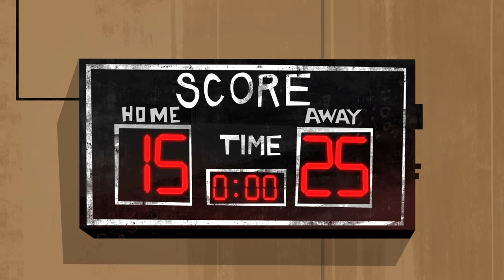The Best of Wonder Woman & Steve Trevor 😍 | DC Super Hero Girls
Ah, young love... If Wonder Woman has one weakness, surely it's her dizzying crush on Steve Trevor?!

Wonder Woman™, Supergirl™ and the rest of the DC Super Hero Girls™ come together in an all-new action-packed paperback series: Winner Takes All, available now.

A new era of DC Super Hero Girls begins in DC Super Hero Girls: At Metropolis High! Graphic Novel, available now.

Available on Cartoon Network and Netflix in the U.S.!